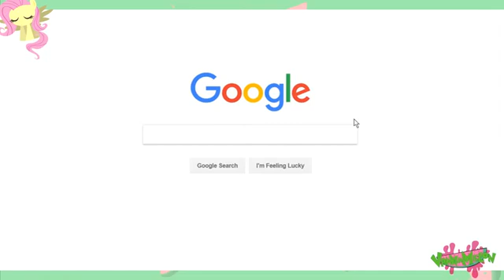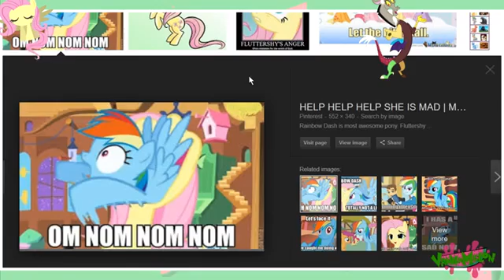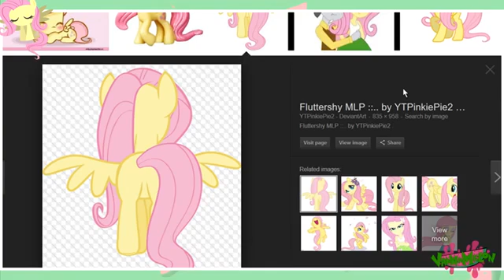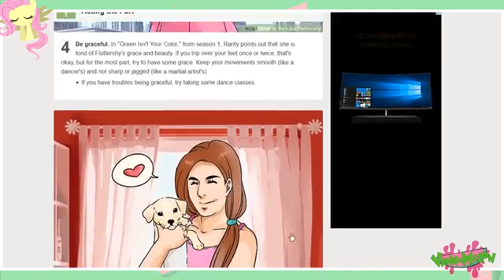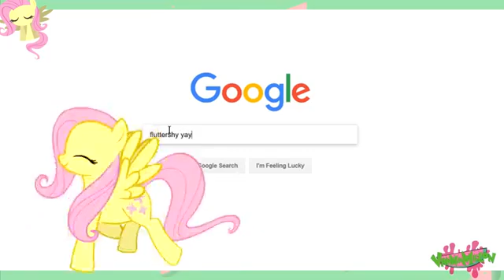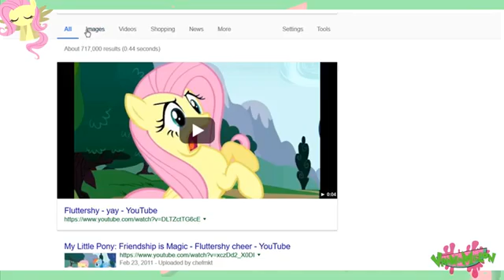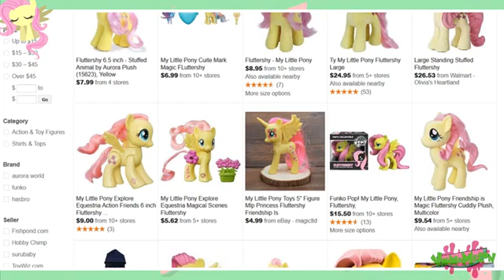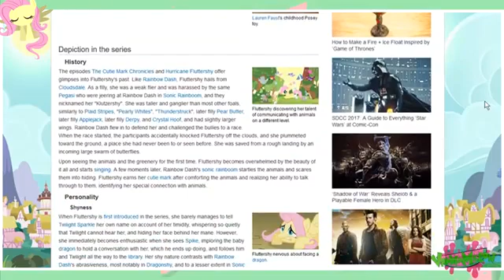Fluttershy GOOGLES HERSELF